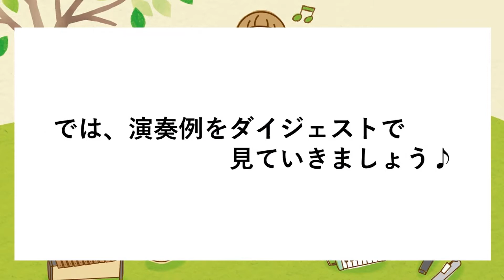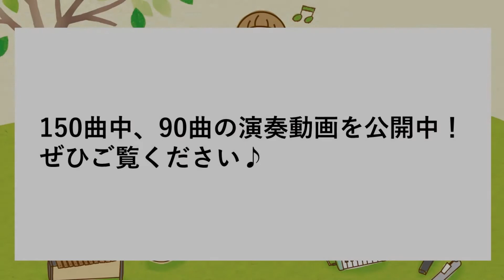「8音で∞（むげん）にたのしむメロディ集」紹介動画-鈴木楽器製作所-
「8音で∞にたのしむメロディ集」紹介動画です。

1オクターブの白い鍵盤8音（ドレミファソラシド）だけで
演奏できてしまう曲を、たっぷり150曲収録した楽譜集♪

鈴木楽器の製品なら、ベルハーモニー、ミニグロッケン、
メロディオン、ハーモニカをはじめ様々な楽器で楽しめます。

楽譜には階名を併記。
付属のドレミシールを楽器に貼れば、小さなお子様や
五線譜初心者の方でもすぐに演奏を楽しめます。

動画の後半では演奏例動画を紹介。
スズキWEBサイトでは、掲載の150曲中、90曲の演奏動画を公開していますので

▼8音で∞（むげん）にたのしむメロディ集　製品ページ